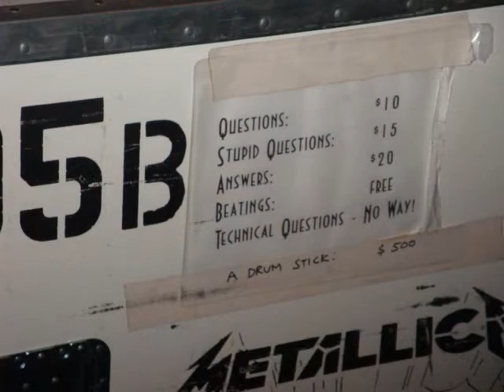METALLICA & ME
Kleiner Film mit meinen Bilder von den Metallica-Konzerten in Stuttgart und Frankfurt